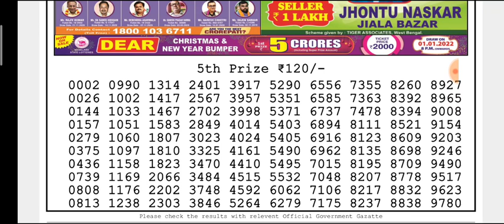🔴LIVE Day 06:00 p.m.Jupiter Sunday Dear Nagaland State lottery 26/12/2021 Result Today